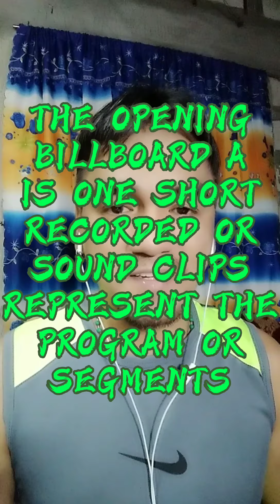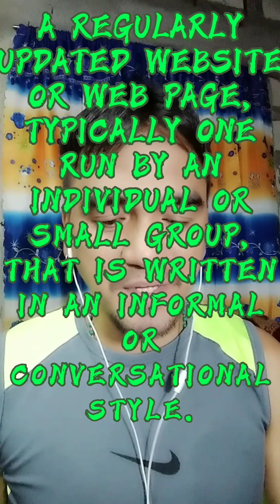THE BLOG-CAST presents QUESTION AND ANSWER ✍️ Episode No. 34